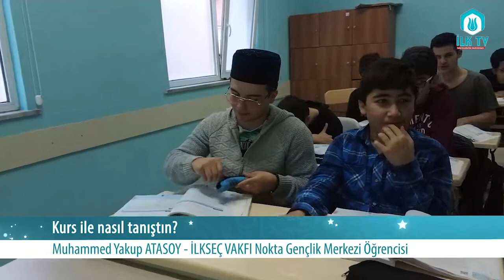HEM HAFIZLIĞIMI YAPIYOR HEM DE AKADEMİK EĞİTİMİMİ ALIYORUM (7)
HEM OKULUNU BİTİR HEM DE HAFIZ OL